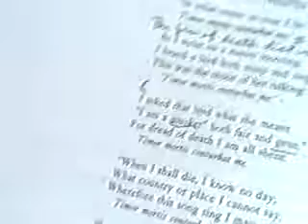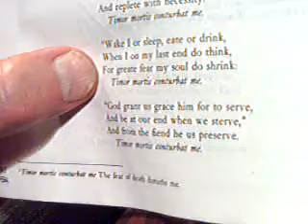Timor Mortis an anonymous poem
I that in health was and gladness

Am troubled now with great sickness

And feebled with infirmity;

Timor mortis conturbat me.

Our pleasance here is all vain glory

This false world is but transitory

The flesh is brittle, the Feind is sly;

The state of man does change and vary

Now sound, now sick, now blithe, now sorry,

Now dansand merry, now like to die;

No state in earth here standes sicker                                     (certain)

As with the wind waves they wicker

Waves this world's vanity;

On to the death go all Estates

Princes, Prelates, and Potestates                                          (powers)

Both rich and poor of all degree;

He takes the knights in to field

Enarmed under helm and shield

Victor he is at all melee;                                                      (combat)

That strange unmerciful tyrant

Takes on the mother's breast suckand

The babe full of benignity;

He takes the champion in the stour                                           (army)

The captain closed in the tower

The lady in bower full of beauty;

He spares no lord for his puissance                                      (strength)

No clerk for his intelligence

His awful stroke may no man flee;

Art-magicians and astrologes,

Rhetors, logicians, and theologes,

Them helpes no conclusions sly;

In medicine the most practicions,

Leeches, surgeons, and physicians

Themselves from death may not supply;

I see that makers among the live

Play here their pageant then go to grave

Spared is not their faculty;

He has done pitously devour

The noble Chaucer, of makers flower,

The monk of Bury, and Gower, all three;

(there follow 10 stanzas naming many forgotten poets)

In Dumfermline he has done roune                                     (whispered)

With Master Robert Henryson

Sir John the Ross embraced has he;

Since he has all my brethren ta'en

He will not long me leave alone

On force I must his next pray be;

Since for the dead remede is none

Best is that we for death dispone

After our death that live may we;